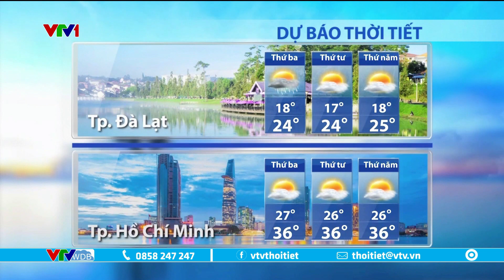Dự báo thời tiết 5h30 - 02/04/2024 | Nam Miền Trung, Tây Nguyên mưa giông chiều tối | VTVWDB